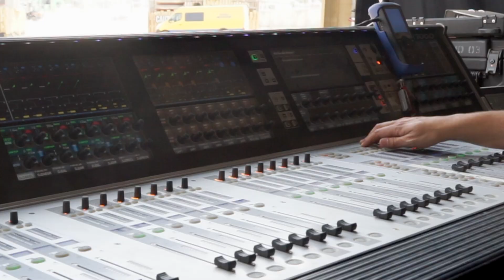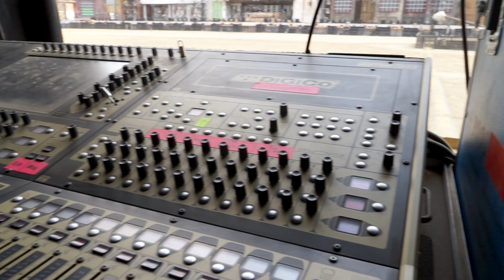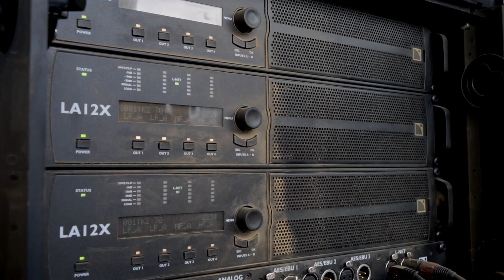Veranstaltungstechnik: Sound für Parookaville mit Kai Reiss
Kai Reiss kennt sich aus: Seit vielen Jahren ist der Hamburger ein gefragter Mann, wenn es um Beschallungsaufgaben geht.

In diesem Jahr war er für die Beschallung der Mainstage auf dem Parookaville-Festival zuständig, mit 80.000 Besuchern und der größten Festivalbühne Europas einer der Giganten unter den Open-Air-Festivals. Das Sound-Team kennt sich und fängt frühzeitig mit den Vorbereitungen an – wenn die Bananen erstmal hängen, muss alles stimmen.

In diesem Jahr wurde die mächtige Bühne mit Material von L-Acoustics beschallt: 64 x K1, 60 x K2 und 88 KS28-Subwoofer sorgten für den richtigen Ton (mehr Infos in unserer Equipmentliste). Im Vorfeld hatte die Crew auch über ein L-ISA Immersive Sound System nachgedacht, warum schlußendlich doch keines zum Einsatz kam, verrät und Kai Reiss im Video.

Generaldienstleister war die POOLgroup aus Emsdetten.